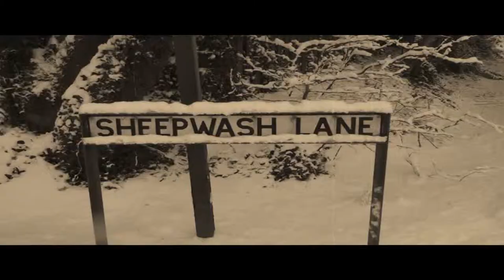Snow - Heavy Snowfall in Berkshire England 2010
January 6th 2010. Burghclere. Newtown. North Hampshire. By George Paine